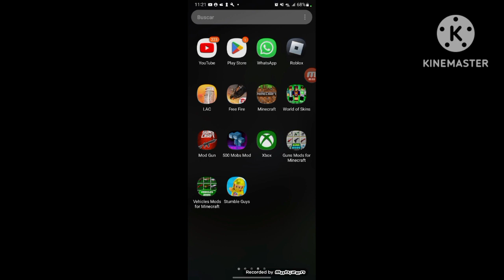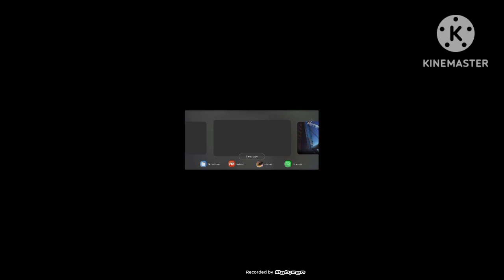FREE FIRE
ID DE FREE FIRE 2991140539